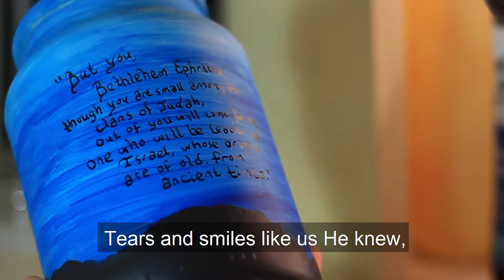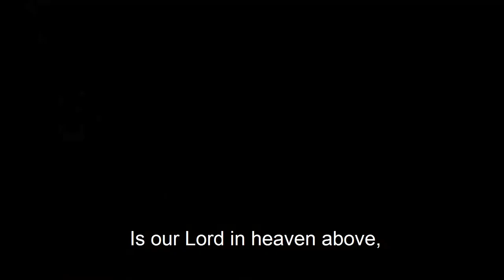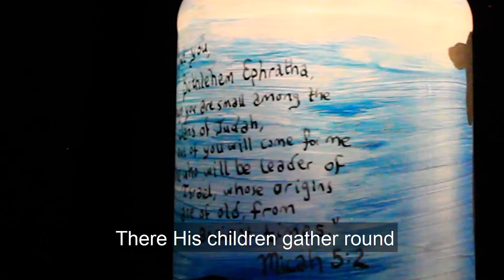Once in Royal David’s City cover ~ Christian Christmas instrumental background music with art b-roll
This peaceful cover of “Once in Royal David’s City” (with lyrics) will bless your home with relaxing music and art this Christmas. May you be inspired by the lantern art b-roll together with the ancient prophecy from Micah 5:2:

But you, O Bethlehem Ephrathah,
    who are too little to be among the clans of Judah,
from you shall come forth for me
    one who is to be ruler in Israel,
whose coming forth is from of old,
    from ancient days.

Once in Royal David’s City is a well-beloved Christmas song. Here it is played as an instrumental duo version and accompaniment by Legato Trio as part of our peaceful Christmas carol series 2021. For the full playlist, please see

🎶LYRICS
By Cecil Frances Alexander (1848)

Stood a lowly cattle shed,
Where a mother laid her baby
In a manger for His bed:
Mary was that mother mild,
Jesus Christ her little child.

He came down to earth from heaven,
Who is God and Lord of all,
And His shelter was a stable,
And His cradle was a stall;
With the poor and meek and lowly,
Lived on earth our Saviour holy.

For He is our child-hood’s pattern,
Day by day like us He grew,
He was little, weak, and helpless,
Tears and smiles like us He knew,
And He feeleth for our sadness,
And He shareth in our gladness.

And our eyes at last shall see Him,
Through His own redeeming love;
For that child so dear and gentle,
Is our Lord in heaven above,
And He leads His children on,
To the place where He is gone.

Not in that poor lowly stable,
With the oxen standing by,
We shall see Him, but in heaven,
Set at God’s right hand on high:
There His children gather round
Bright like stars, with glory crowned.

For a relaxing Christmas music playlist which is Christ-centred, please see 10 days of Christmas carols 2021:

We hope you will enjoy our Christian Christmas music arranged for trio – with scriptures of Old Testament prophecy which came true. May the instrumental background music with art b-roll bless your home this festive season.